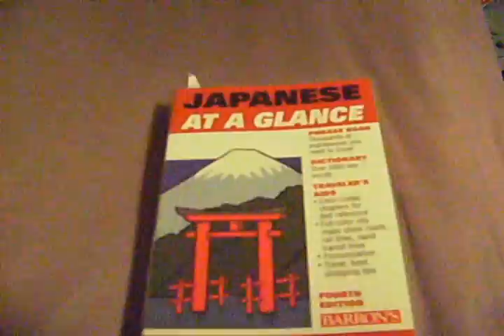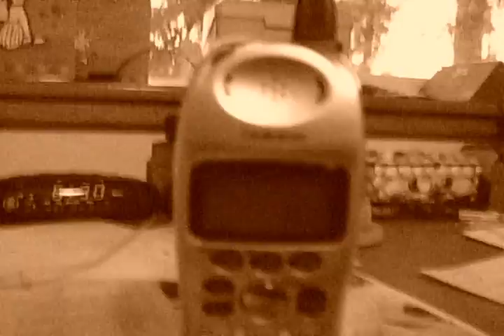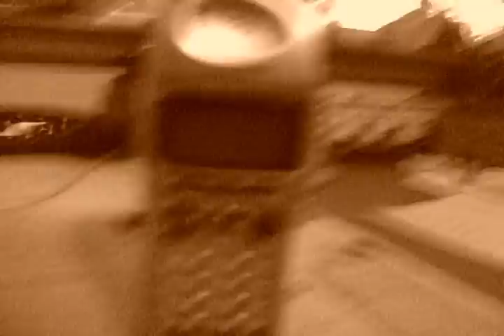Day 20: It's Saturday in NY, deal.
The day I torture Shine/Kate. Muhahaha.